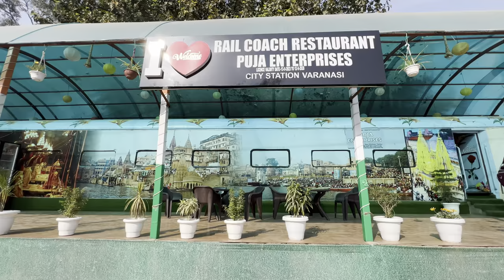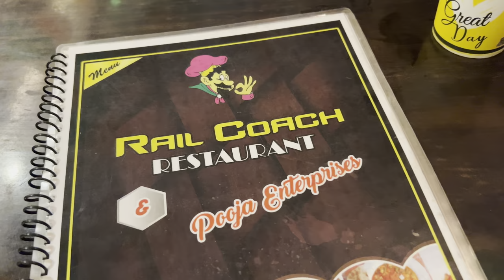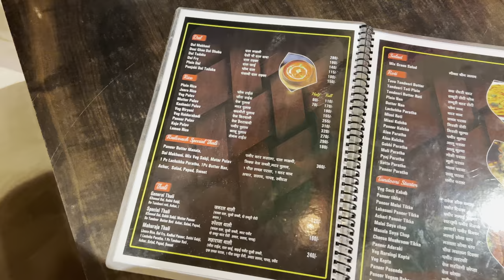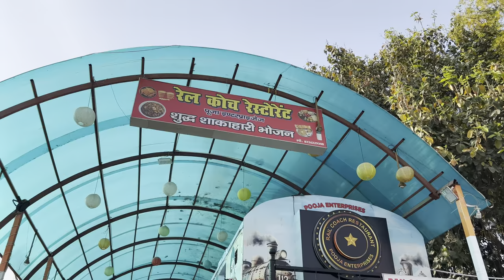First Time Visiting Varanasi’s Rail Coach Restaurant 🚂 🍽️ | Dining on Wheels | Banaras 🇮🇳 Vlog